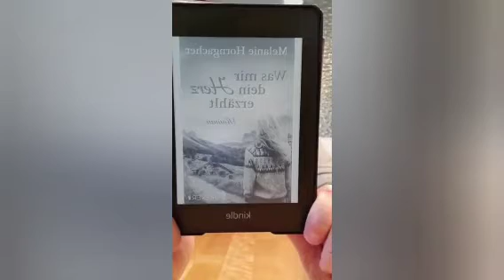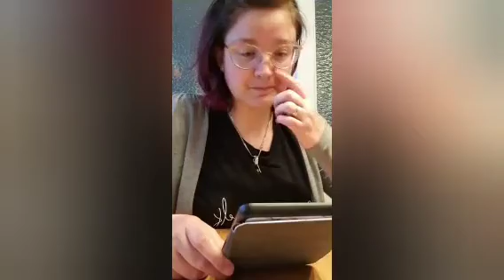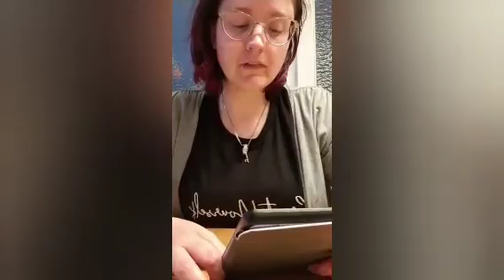Melanie Horngacher- Was mir dein Herz erzählt [UNBEZAHLTE Werbung]